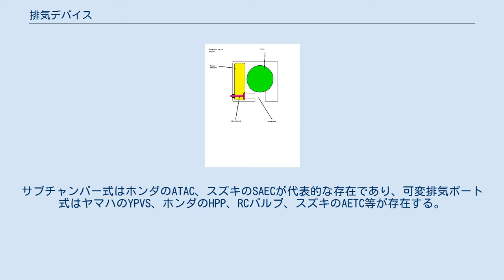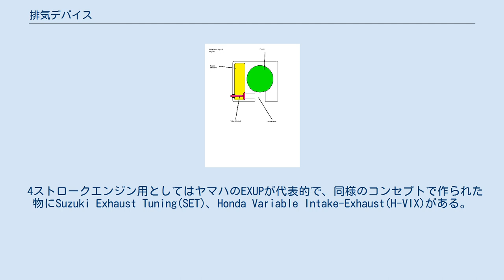排気デバイス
可変排気ポート式排気デバイスの一例、ヤマハ・YPVS 排気デバイス（はいきデバイス）とは、主に排気効率や新気の充填効率の向上を目的とし、エンジンの排気経路に付加される装置のこと。
4ストロークエンジンの場合（特に自動車の場合）には可変排気システムと呼ばれる場合も多い。
英語圏では2ストロークの排気デバイスは、パワーバルブシステム(power valve system)とも呼ばれる。
 排気ガスは音速を超えて熱と圧力をエンジン外へ排出し、エンジンにおける損失の一部となる。
排気デバイスは特に音速を超える排気ガスの運動エネルギーを利用している。
主に、排気経路の途中に設けられたバルブを開閉する事などによって、複数ある排気管を切り替えたり、集合管の場合には集合方式を切り替えたりする事で排気効率や充填効率の向上を図る。
 ホンダ・ビートに採用されたサブチャンバー式排気デバイス、V-TACSの概念図。
任意の操作によりサブチャンバーへの経路が閉鎖される構造で、これを自動化したものがATACである。
 2ストロークエンジンにおいては、主に排気経路途中に設けられた副室へ排気を導き、メインのエキゾーストチャンバーの効果を補助するサブチャンバー式と、排気ポート部に可動式のシャッターを配置してポートプロフィールそのものを変化させる可変排気ポート式の二種類に大別出来る。
サブチャンバー式はホンダのATAC、スズキのSAECが代表的な存在であり、可変排気ポート式はヤマハのYPVS、ホンダのHPP、RCバルブ、スズキのAETC等が存在する。
サブチャンバー方式の亜種として、排気管の間に開閉式の通路を設けたカワサキのKVSS、可変排気ポート式の亜種として、回転数に応じて排気ポート数が増えるカワサキのKIPSといった方式も存在する。
 4ストロークエンジン用としてはヤマハのEXUPが代表的で、同様のコンセプトで作られた物にSuzuki Exhaust Tuning(SET)、Honda Variable Intake-Exhaust(H-VIX)がある。